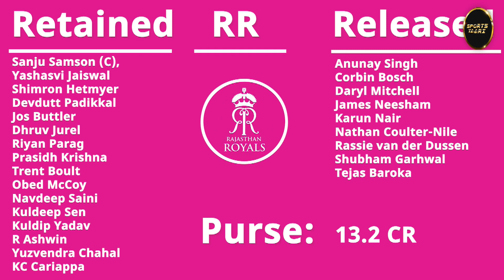IPL 2023: Rajasthan Royals Updated Squad, Full Details of Released & Retained Players